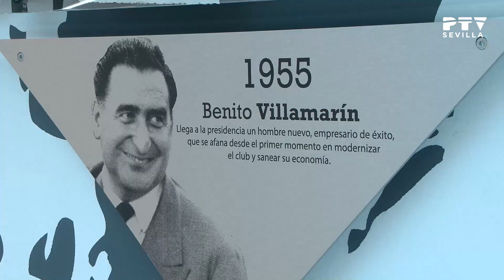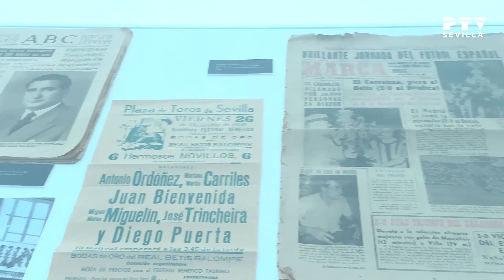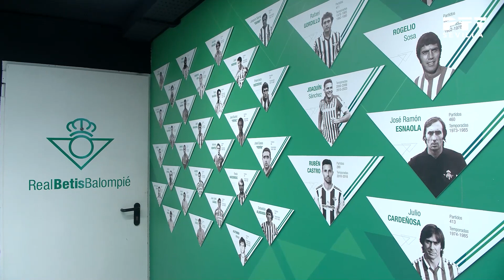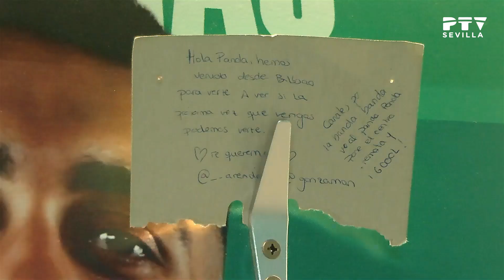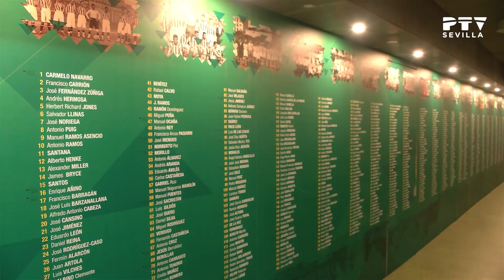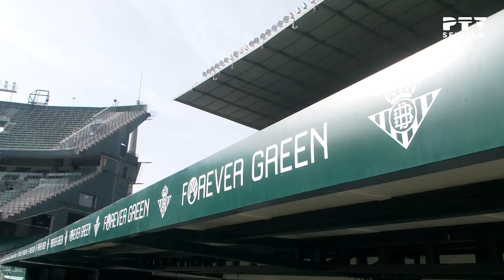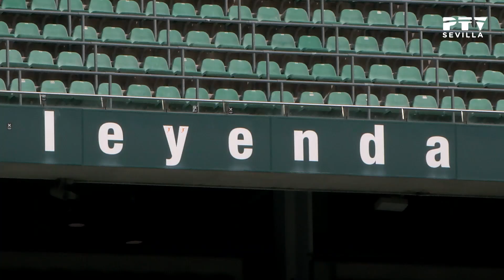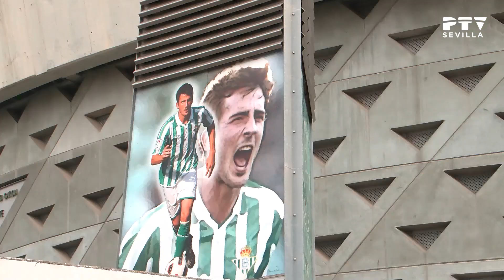🚶‍♀️ Paseando X Sevilla 🧭 Estadio Benito Villamarín © (15/09/2023)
Visitamos los lugares más emblemáticos de Sevilla con Isa Limón.